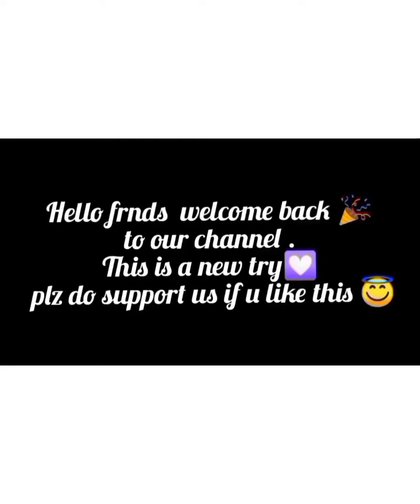June 20 2021//Events of the day// Famous Events//